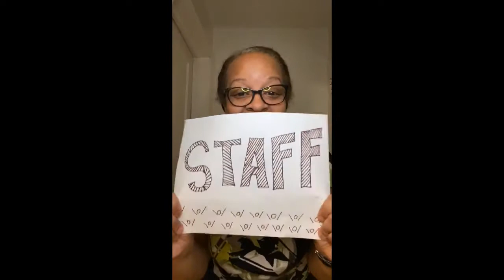Staff Appreciation Week Video from Chicago Commons Paulo Freire Family Center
We have such amazing staff at Paulo Freire Center. Everyone from our fabulous teachers, family workers, our front office, studio, kitchen, maintenance, and managerial staff work so hard to support and inspire children and families. Thank you for everything you do, from Gloria, Stacey, and I.